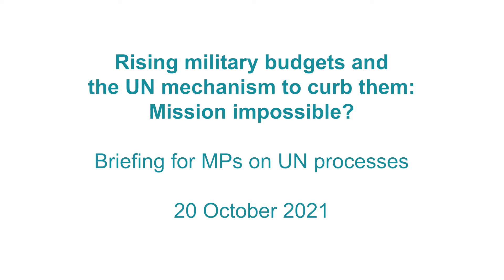Briefing for MPs on UN processes 6: Rising military budgets and the UN mechanism to curb them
Briefing for MPs on UN processes 6: Rising military budgets and the UN mechanism to curb them: Mission impossible?